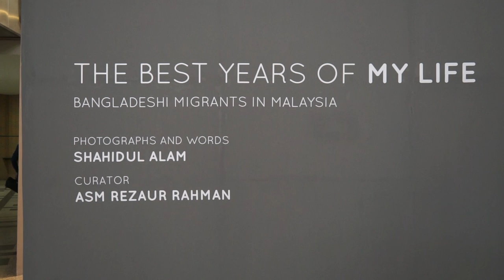The Best Years of My Life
An exhibition by Bangladeshi photographer, writer, curator and activist Shahidul Alam on the lives of Bangladeshi migrant workers in Malaysia and their families back home